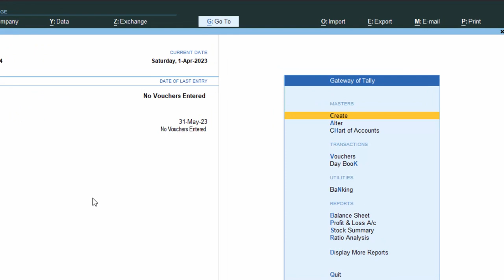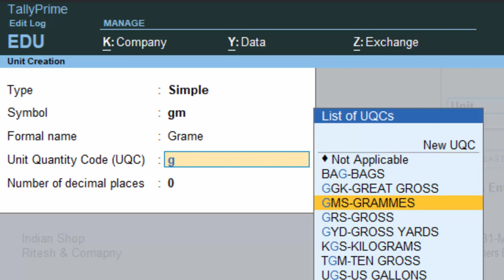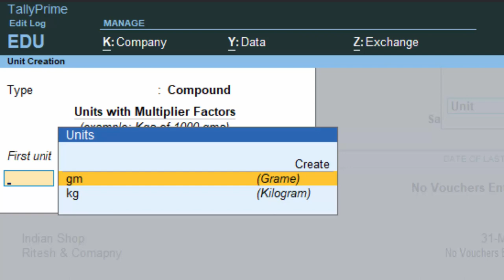how to Create Compound Unit in Tally Tally me compound unit kaise banate hain@COMPUTEREXCELSOLUTION